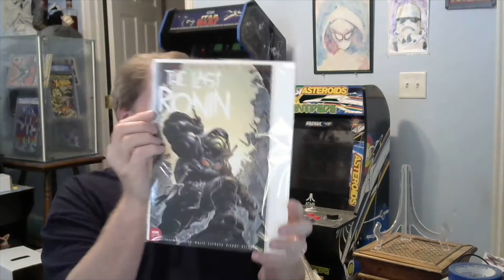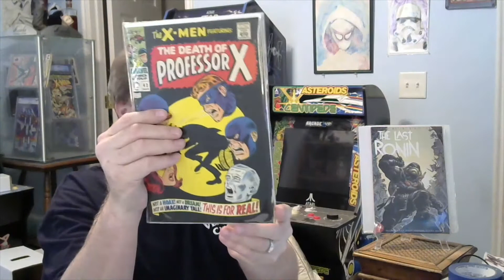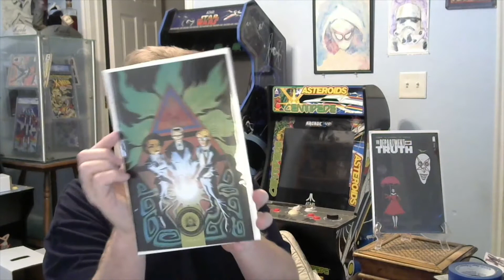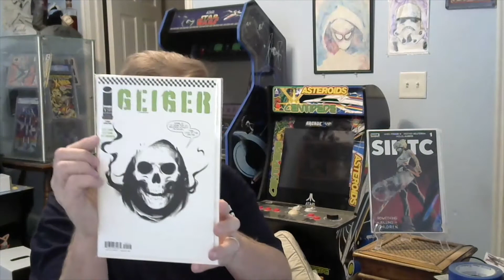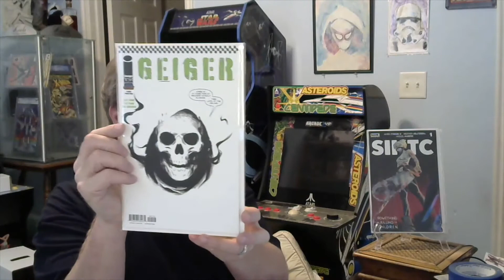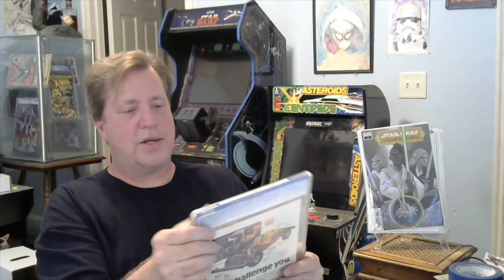Big mail call from last month, some cool stuff.